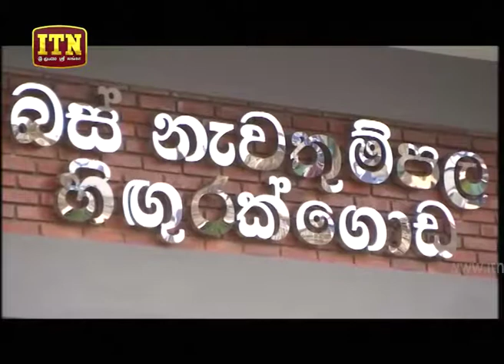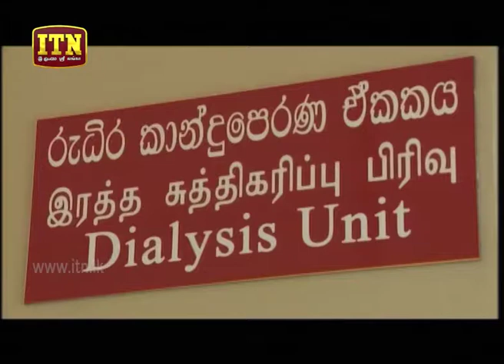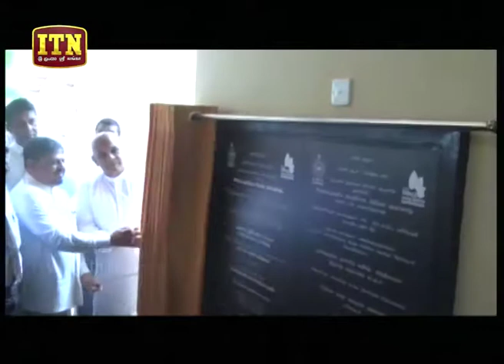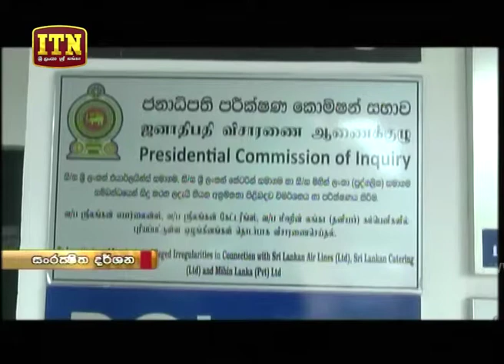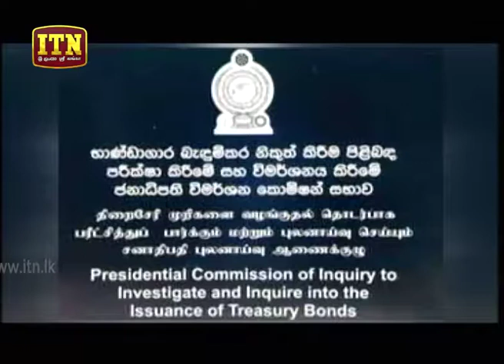ITN News 2018-08-01 | 10.00 PM